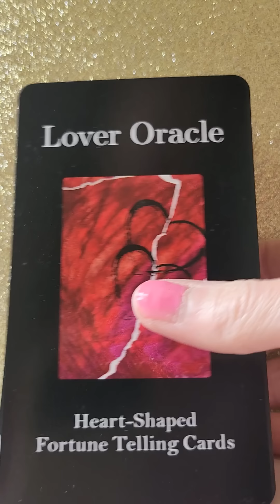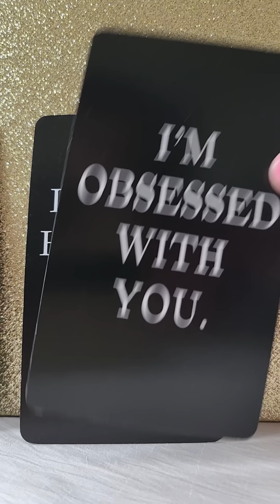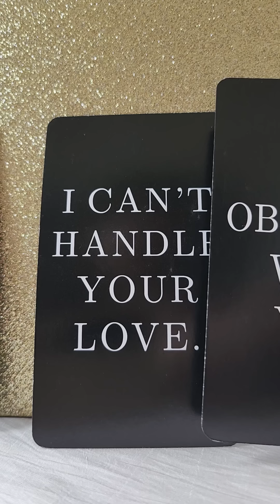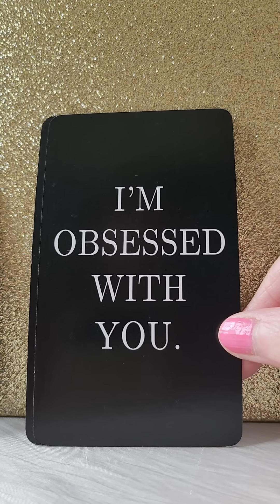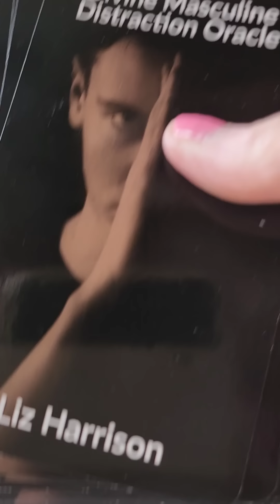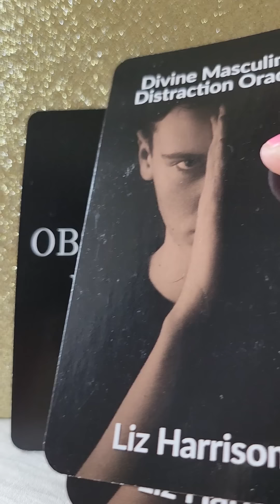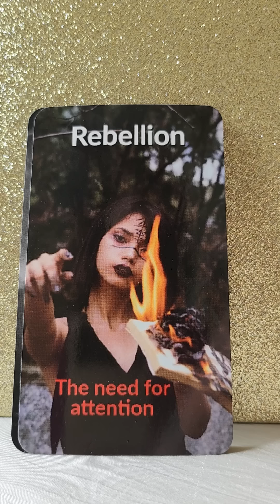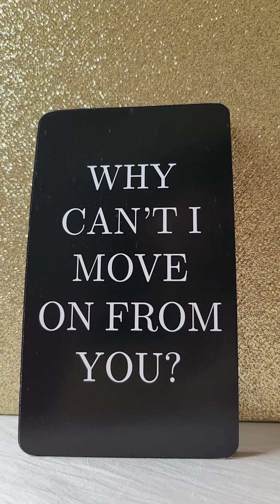I Am Obsessed And Stressed 😠 Love Messages From Your Person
Twin Flames
Soul Mates
Soul Connections

🌹Divine Masculine Distraction Oracle by Liz Harrison
🔥 Lover Oracle Cards